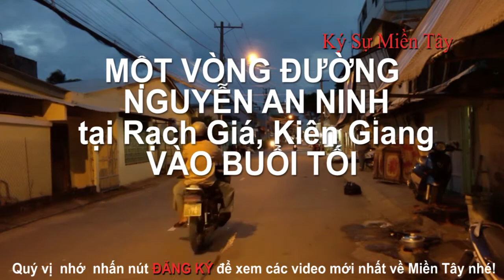Một vòng đường Nguyễn An Ninh ở RG | around Nguyen An Ninh Street in Rach Gia | Ký Sự Miền Tây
Mời mọi người dạo một vòng Đường Nguyễn An Ninh vào buổi tối để xem các thay đổi ở Rạch Giá như thế nào nhé!